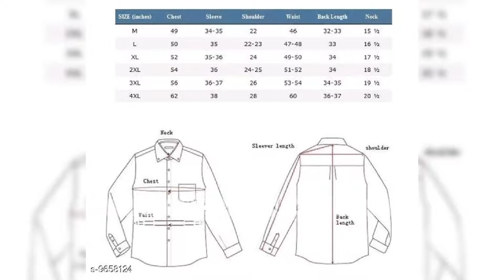Men's Stylish Shirts Design 2020 ll cash on delivery ll latest men's shirt ll cotton men's shirt